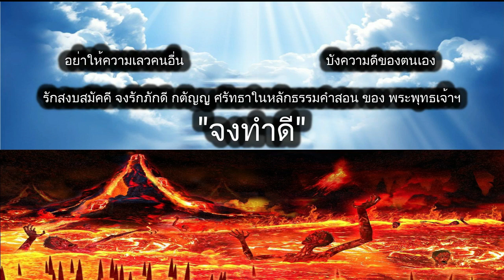ดูดวงรายวัน ผ่าดาววันนี้ 28/ต.ค/2566 ลัคนา12ราศี l หมอฤทธิ์ ผ่าดาว